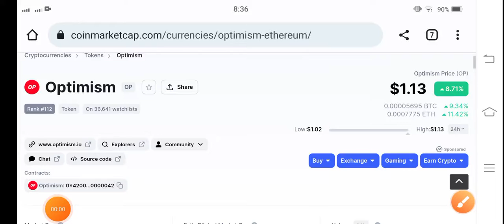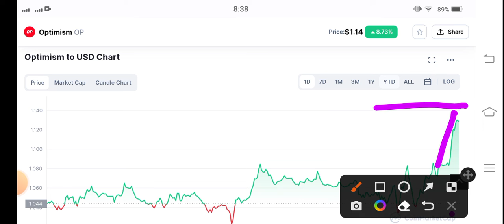Op Whats Next! Optimism Price Prediction! Optimism Today News! Crypto Market Update